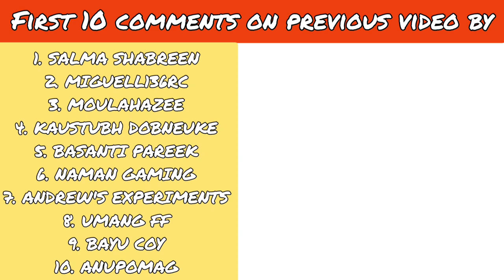Traxxas Revo vs Traxxas Slash 4x4 | Remote Control Car | High Speed RC Cars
Buy This -

Cover topic :-

1. Traxxas Revo Brushless
2. Traxxas RC Car
3. RC Car 4x4
4. Traxxas Slash VXL
5. RC Cars